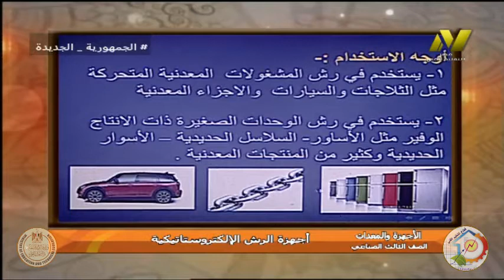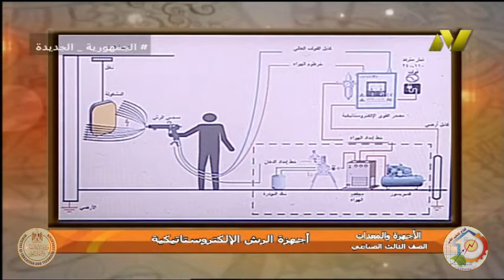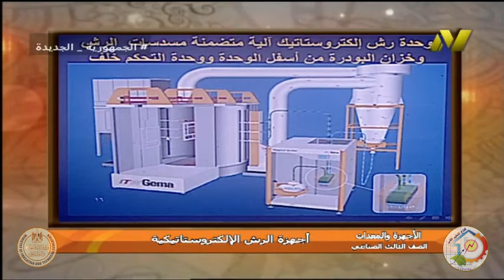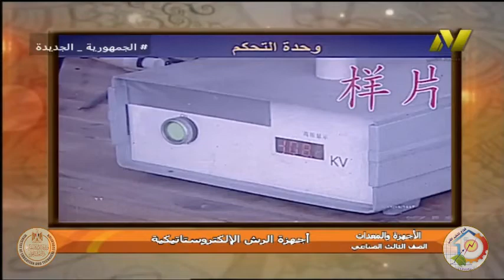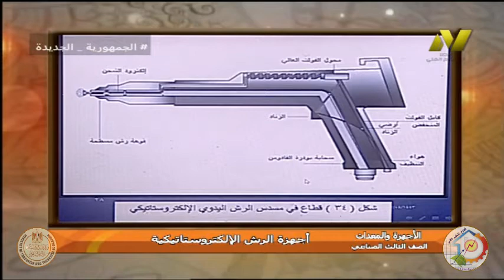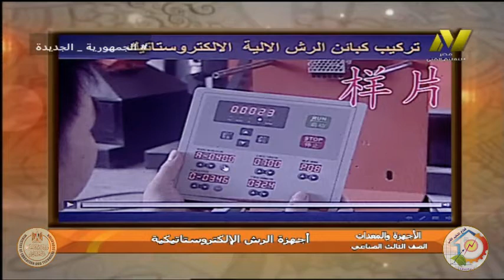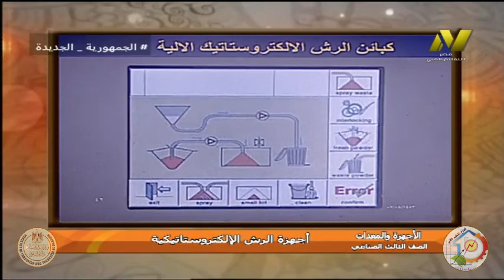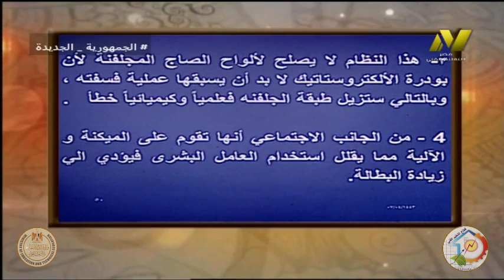الصف الثالث صناعي - زخرفه واعلان - معدات - اجهزة الرش اليكتروستاتيكيه - د عمرو الدمرداش